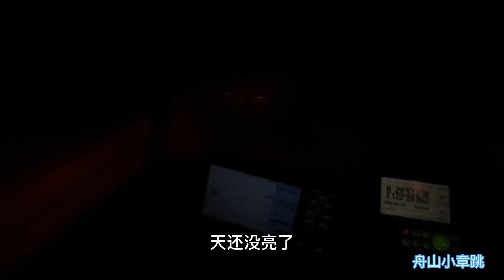意想不到的大家伙频频咬口，海鲈终极梦想，在禁渔期之前屯一波大鲳鱼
哈喽大家好，我是小章跳。热爱钓鱼并把它作为职业，是我最骄傲的事情。

趁着心还年轻赶快拍下记录和分享，邀请大家一起来体验钓鱼的乐趣！